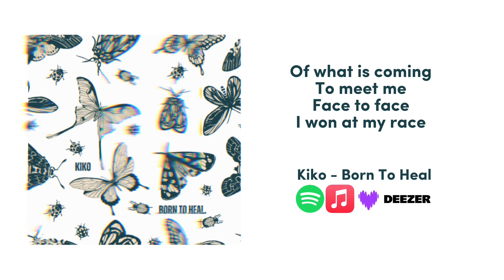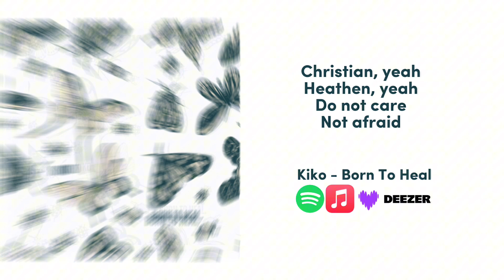KIKO - Born To Heal (Lyric Video), 2023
Born To Heal, ©: Differentt Records 2023

Arrangement, music, lyrics, recording, mix & master - Kiril Dimitrov (KIKO)

Lyrics:

Intro:
Christian, yeah
Heathen, yeah
Do not care
Not afraid
To be here
Live my heir
I am well
So farewell

Chorus:
I was born to heal the wounds of souls
That do not know how to fly
Everyday's a race to see your grace
Before their face denies you

1.
Everyday is a gamble with a taste
Refuse to be afraid
Of what is coming to meet me face to face
I won at my race

Pre-chorus:
I'll have it, take me closer
I am braver, call me traitor
Your days are truly safer
My mind is a limit beaker

Chorus:
Christian, yeah
Heathen, yeah
Do not care
Not afraid
To be here
Live my heir
I am well
So farewell

2.
They need to tell me how wrong my love's to them
(Love's to them)
I've had it with their faith
That tells me how to live my life like day to day
I'm keeping them away

Chorus:
Christian, yeah
Heathen, yeah
Do not care
Not afraid
To be here
Live my heir
I am well
So farewell

Outro:
Denies to fly
Denies to fly
To fly